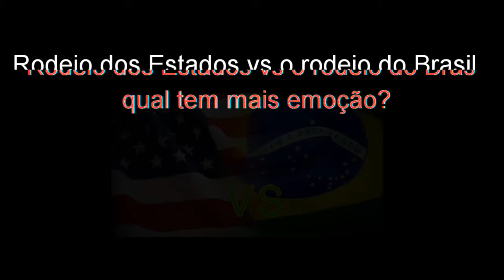Rodeio! estados unidos × BRASIL qual tem mais emoção?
Olá moçada! Vídeos de rodeio americano e brasileiros, qual vc acha melhor?